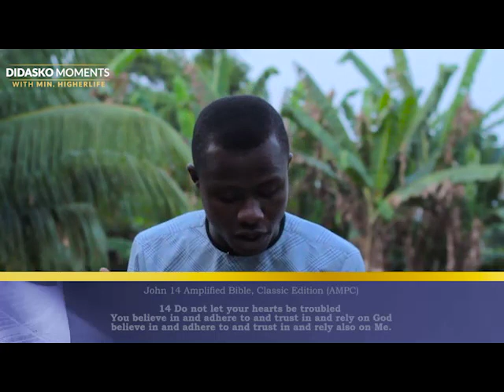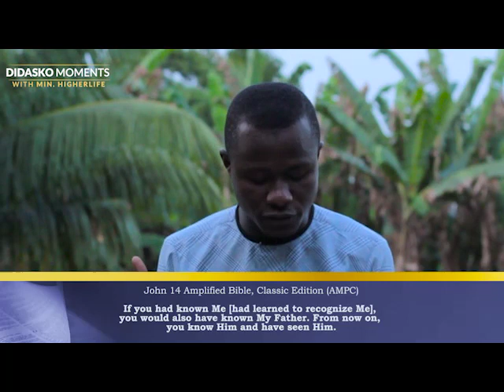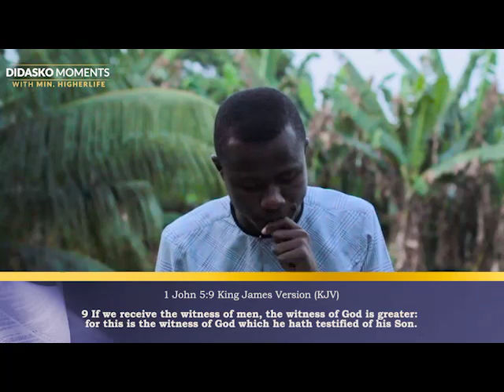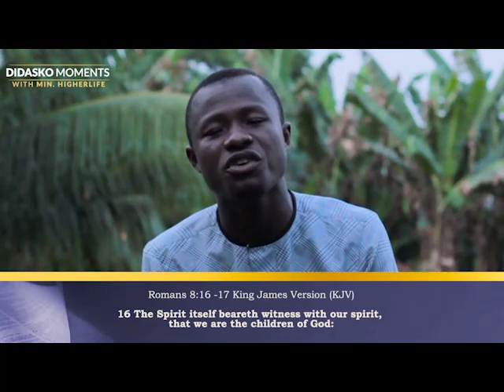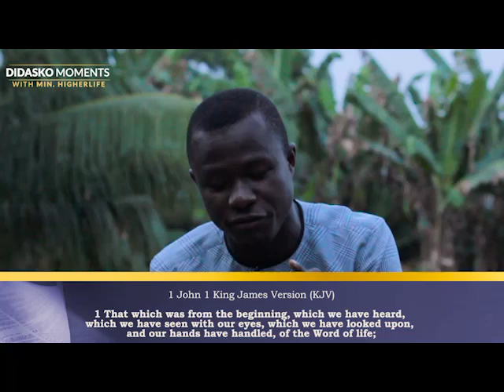Didasko Moments with Min Higherlife Part 1 (Why Believe in Jesus? )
This is the part 1 of  the life transforming teaching series "Didasko Moments with Min. Higherlife". This episode is titled  "Why believe in Jesus?"
Why believe in Jesus? A question that opens the portal of salvation. This question births forth light in the heart of the unbeliever and strengthens the convictions of he that has already believed. Enjoy